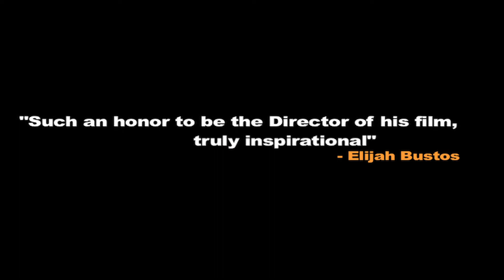60D Sirris Slay - The Documentary (Official Movie Trailer) 2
UCB PRODUCTIONS presents An INK THERAPY Documentary - Directed by Elijah Bustos executive producer Sirris Slay written by Veronica Bustos
He was raised in a small poor community in Flagstaff Arizona. Art always being a passion and talent of his from a very young age, but as a product of his environment he grew close bonds with local gang members and began selling drugs. He had a love for music and an interest for collecting guns. In High school he joined a rap group, while fulfilling his love for music he knew his passion lay elsewhere.
One year, he received a Christmas gift from his brother. He was excited and certain that it was a gun, but what he didn't know was that gift was going to change the course of his life forever. He was very disappointed to find that it was not at all a gun, but a tattoo set. Feeling let down he thought,
what was he going to do with a tattoo set? as tattooing was never an interest of his. So, being that he did have a love for art he decided to try his first tattoo that night, and from then on he was addicted. He soon began spending all his time tattooing and drawing, his new hobby was beginning to lead him down a better path and ultimitley seperating him from his life of drugs and violence. Soon after he made the choice to change his life even further and broke up with his girlfriend of ten years and moved to Sunny Slope, Az to pursue a career in tattooing. In the Beginning he was working at two tattoo shops and also tattooing from home, he quickly built a clientele. Because of his talent and sudden popularity, the shops began abusing his time and charging him a rental spot of more than he could afford leaving him broke. He then made the choice to tattoo solely from his home, immedietly he was schedualed three months in advance. The word had spread about this new tattoo artist and his amazing work.
His work began prospering and his dream of a career in tattooing was now becoming a reality.  Then, another area of his life was about to change, he met a girl. They soon fell in love, got married and had a daughter. He was also saving money to pursue his next career goal. His wife supported and motivated him greatly in his decision to open his own tattoo shop. He knew there was no turning back, this had to work. ten years after picking up a tattoo gun he now owns his own shop in Glendale, Az and Peoria, Az. He has won multiple awards for best art work, and best tattooing, he is Sirris Slay...
Canon 60D w/ Mark 2 1.4 Lens